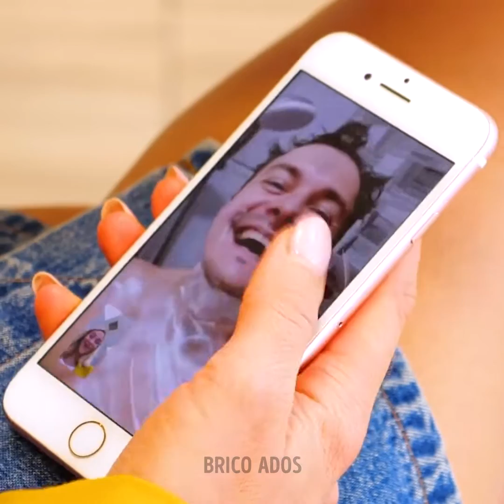SITUATIONS AMUSANTES DANS UNE RELATION QUE TOUT LE MONDE CONNAÎT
Horodatage :
00:04 1 mois VS 1 an
05:17 Petit-déjeuner romantique
06:01 Difficultés dans les toilettes
09:09 Dîner pour ton partenaire